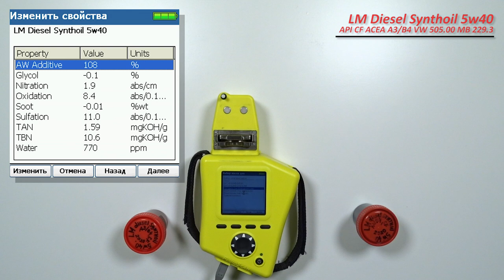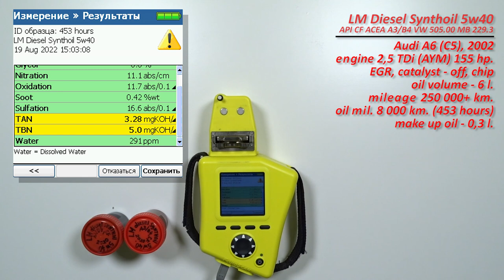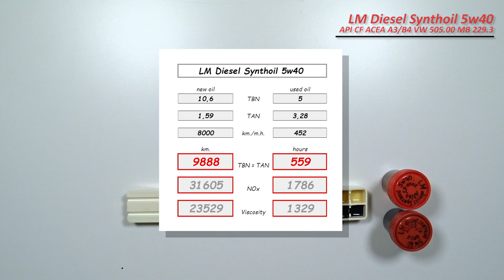Liqui Moly Diesel Synthoil 5w40 (отработка из Audi, 8 000 км., 453 м.ч., дизель).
Евгений из Балтийска (Калининградская обл.), прислал образцы масла Liqui Moly Diesel Synthoil 5w40

свежее и отработка с пробегом 8 000 км. (453 м.ч.)
масло использовались в  автомобиле Audi A6 (C5), 2002 г.в.
с двигателем 2,5 TDi (AYM, турбодизель), 155 сил. (+ чипе)
ЕГР и катализаторы удалены.
масло находилось в двигателе 2 года.

Благодарю Евгения за предоставленные образцы и помощь каналу!